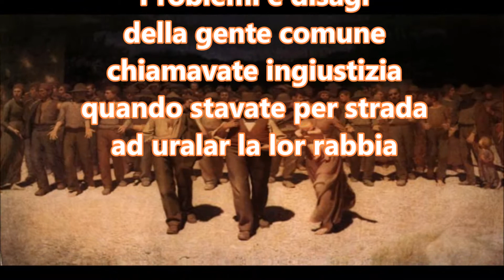Il populista - di Salvatore Linguanti